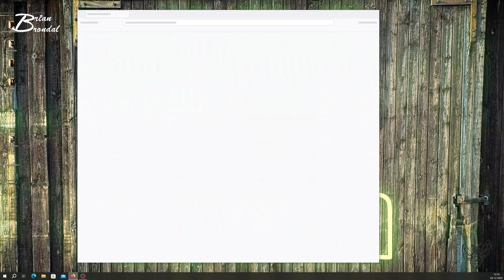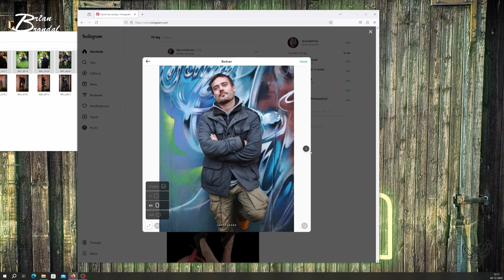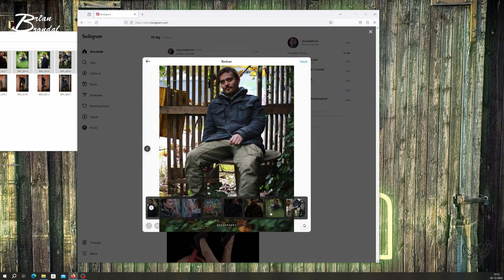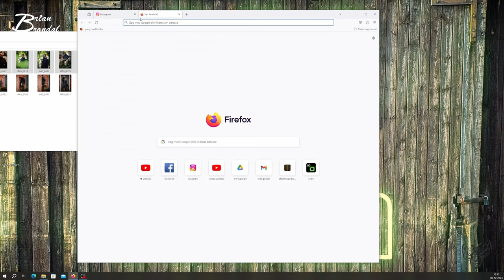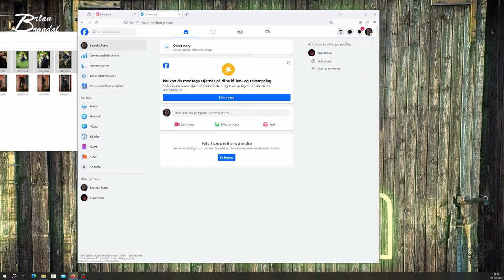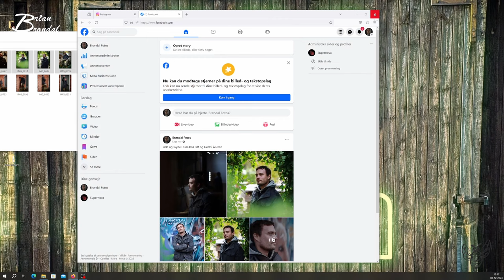Afslap og indkøb på en søndag Vlog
det er en helt almindelig stille og rolig søndag hvor der ikke sker det helt vilde... men vi får da tiden til at gå med noget...

Instergram : thedanishbrumbas

Galaxy
Facebock: